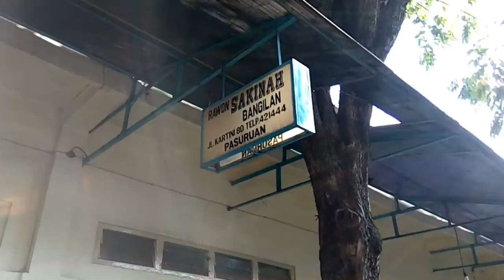Wisata Kuliner Sate Komoh Rawon Sakinah Kota Pasuruan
Rawon Sakinah Jl. Kartini 80 Bangilan Kota Pasuruan terkenal sejak dulu kelezatannya. Rawon dengan daging empal potongan besar yang memiliki citarasa khas.

Tapi kali ini saya tidak makan rawon, melainkan mencoba sambelan sate komo yang juga terkenal lezat.

Seporsi sambelan sate komo + krupuk + teh panas saya tebus dengan harga 32 ribu Rupiah. Sangat sepadan dengan kelezatannya yang melegenda.